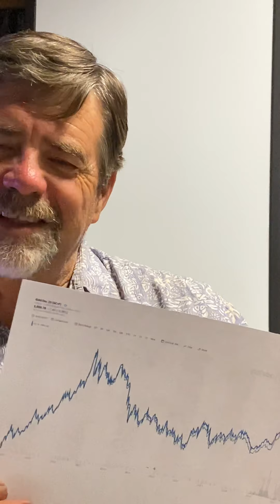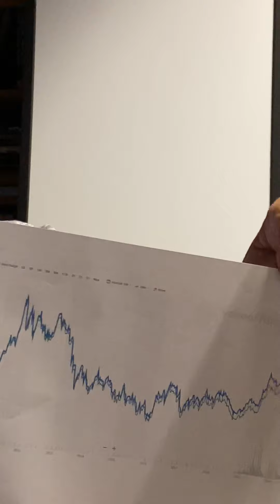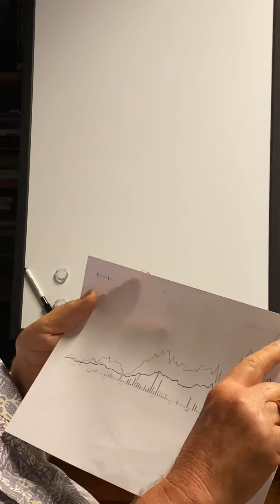Jon Strebler on Gold & Silver Investment Options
2nd in the series of investment videos from the editor of JSIO.